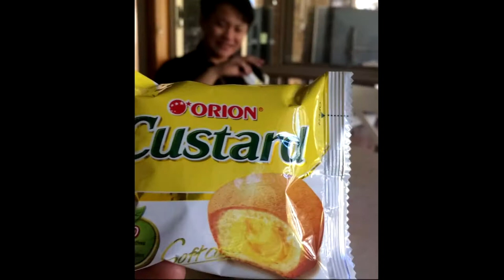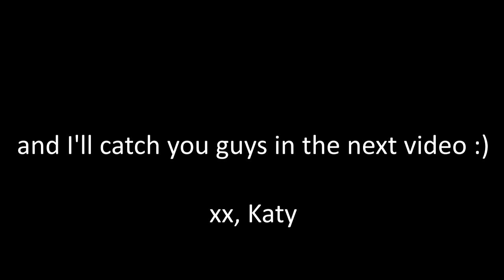Asian-American Traveling in Australia | Meeting my Brisbane Family for the first time (VLOG 1)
Traveling to Australia for the first time as a small town Asian-American Ohioan. I got to meet family from my mom's side (her sister/my aunt)! I've met my Uncle from wechat previously, but everyone else in Brisbane. Hope you'll enjoy my little introduction video and these moments.

My purpose for this channel is to share my experiences, and to spread positivity and creativity.

~Katy

CAMERAS: iPhone 5s, CANON G7X Mark II